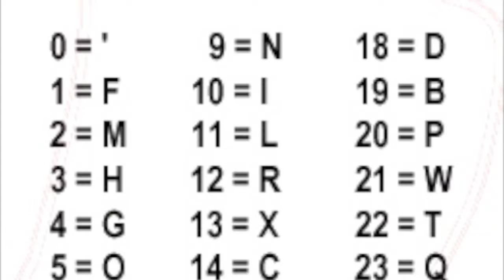"School Bells" - Bob Porembski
"School Bells" - Bob Porembski . From the lost 1972 album, "In the Pursuit of Truth & Beauty".

Recorded at many of the great recording studios of the world. This one was done at LA's Western Recorders with the legendary Wrecking Crew. We wanted to catch that California vibe. Sax solo by the great Plas Johnson.

With collaborator, Ken Higgins - part of the PHAM! @ PHifty Celebration along with the release of, "PHAM! - Rock & Roll Dance Party".